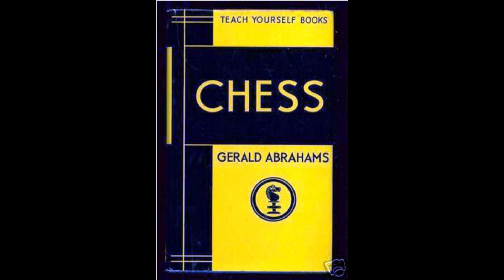Chess Magician Learn Chess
In this video IM Shane Matthews discusses how he learned chess. He recommends a book by Gerald Abrahams, from the Teach Yourself series, as one of the first and still one of the best he as read and perfect for beginners.